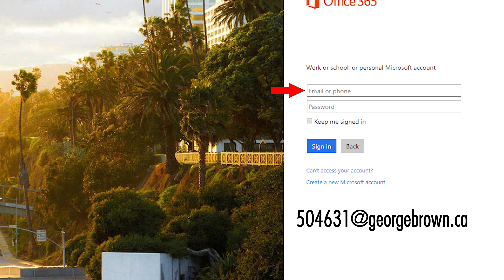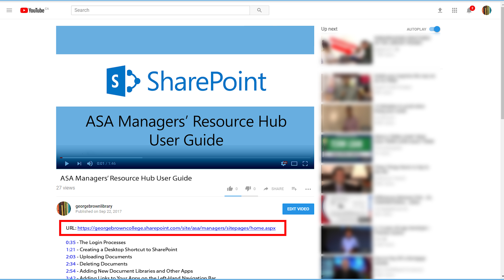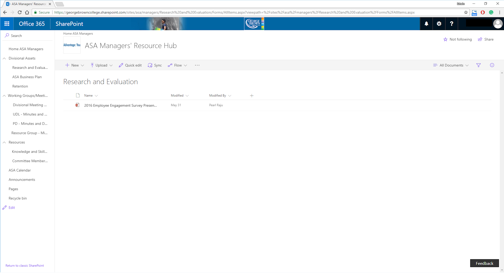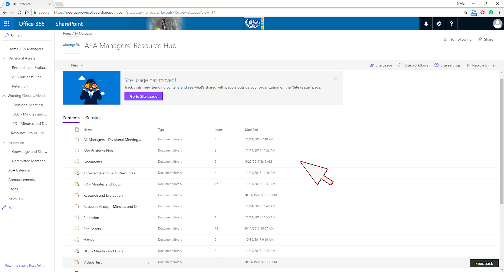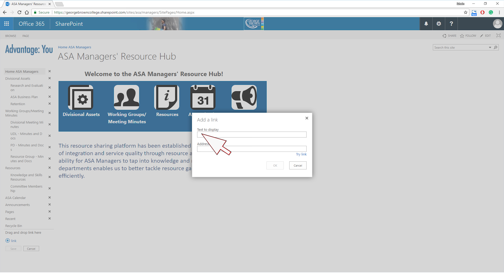ASA Managers' Resource Hub User Guide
00:34 - Logging In
01:14 - Creating a Desktop Shortcut to Sharepoint
01:55 - Uploading Documents
02:24 - Deleting Documents
02:45 - Adding New Document Libraries and Other Apps
03:28 - Adding Links to Your Apps on the Left-Hand Navigation Bar

A user guide to George Brown College ASA Managers' Resource Hub.  A step-by-step walkthrough on how to login, create files, delete files, add apps and add links to the navigation bar.

library is quick and easy.